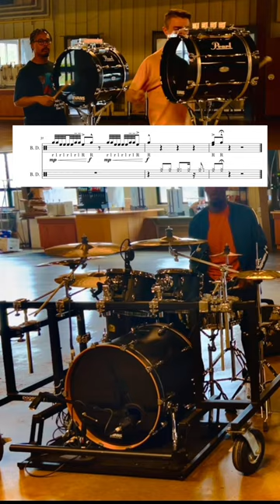Condado Learn The Beats // Rhythm X Bass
Shout out to Rhythm X Bass for helping me put this together!

Be sure to check us out on Instagram @learnthebeats